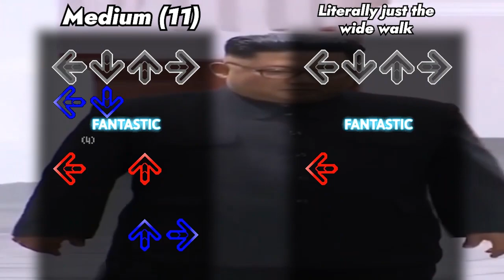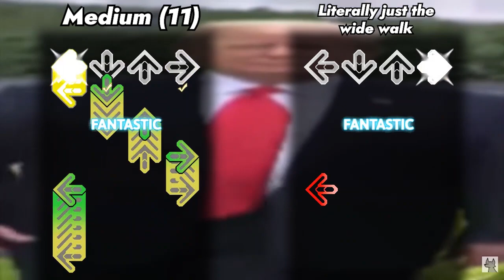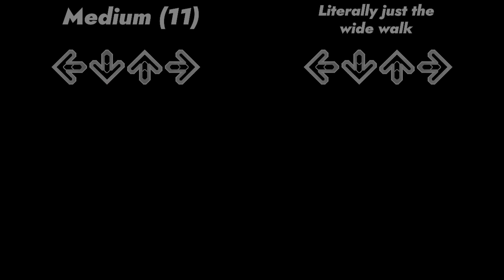I charted Widewalk in DDR so you can widewalk alongside world leaders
If you download this chart, the medium chart is the actual chart and the "challenge" chart is the literal walk